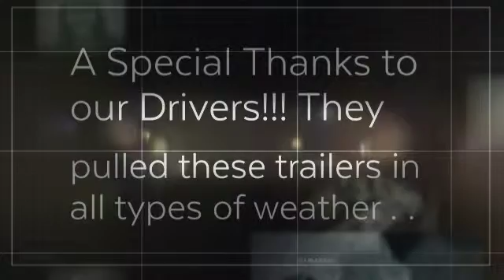Greenbush Life Education Center - Harold's Retirement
Created using Animoto by Janice Bone - Life Education Instructor